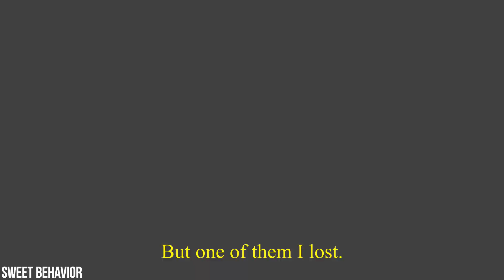Sweet Behavior-Music Therapy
Music therapy is a service where people use music to work on different skills based on their individualized wants and needs.  A music therapist might help a person express their emotions by playing an instrument or writing songs together.  A person might also work on improving their muscle strength or hand and eye coordination by playing an instrument.  However, you don’t have to play an instrument to get music therapy.  A lot of people sing or just listen to music in their music therapy sessions. Music therapy is for all ages, not just for kids!